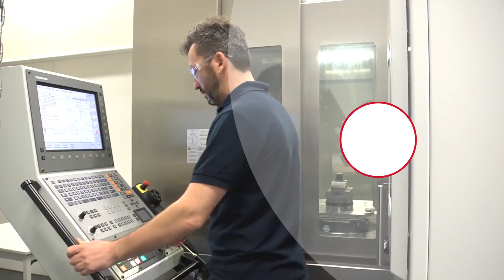Sirris | 4.0 Made Real | Factory of the Future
Customer demands have changed drastically over the last few years. Key words include, faster, prompter, more precise, smaller, more customisation, cheaper, environmentally-friendlier, more complex, higher quality, etc. Manufacturing companies have to transform their factories into "factories of the future" in order to meet these challenges.